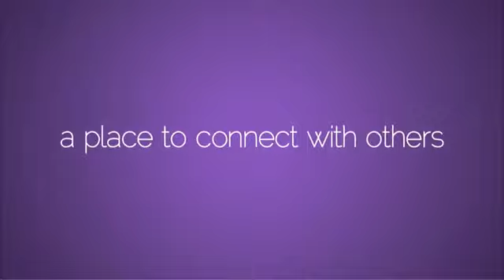The Elephant in the Prayer Room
It's time to unleash your creative force on the world. today and spread the word

Follow EC on twitter @Elevate_Culture

Special thanks to Kashif Pasta, The Narcicyst, Ridzdesign, Radical Middle Way, and AerosolArabic.com for the use of their work in our trailer.